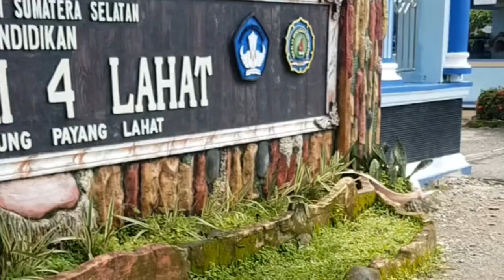Mahasiswa Unsri Tewas Dibegal di Tanjung Senai OI, Punya Banyak Prestasi.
Sosok Nazwa Keyza Safira, Mahasiswa Unsri Tewas Dibegal di Tanjung Senai OI, Nazwa Keyza Safira, seorang mahasiswa dari Universitas Sriwijaya (Unsri), di Tanjung Senai, Ogan Ilir (OI), telah meninggalkan luka yang mendalam di hati banyak orang setelah menjadi korban perampokan yang tragis. Dia bukan sekadar seorang mahasiswa, tetapi juga seorang individu yang penuh potensi dan harapan untuk masa depan yang cerah.

Sosok Nazwa Keyza Safira dikenal sebagai seseorang yang berdedikasi pada studinya, dengan semangat belajar yang luar biasa dan tekad yang kuat untuk mencapai cita-citanya. Dia tidak hanya berjuang untuk kesuksesan pribadinya, tetapi juga untuk meningkatkan kondisi kehidupan keluarga dan masyarakat di sekitarnya.